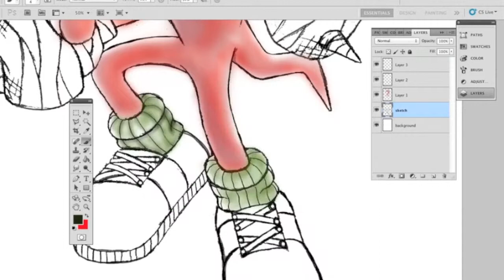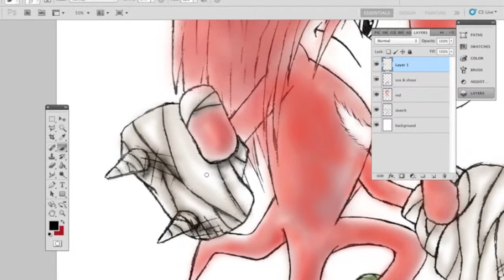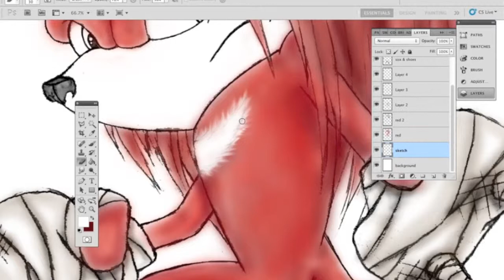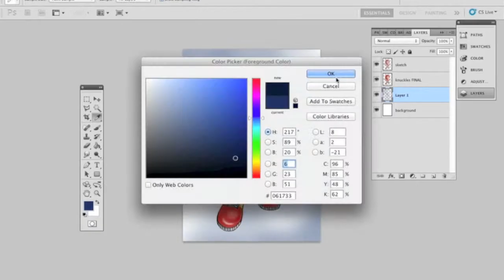Knuckles the Echidna (speed painting)